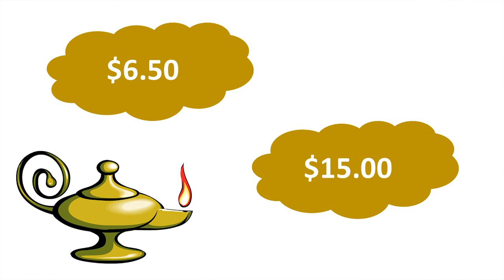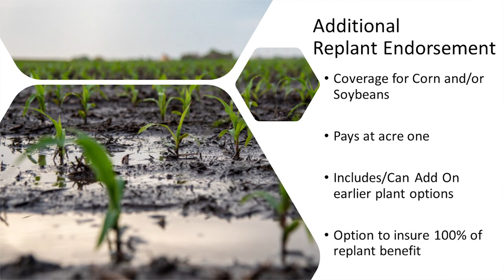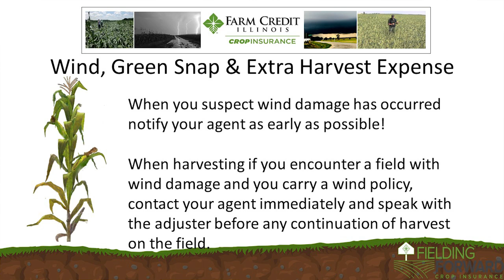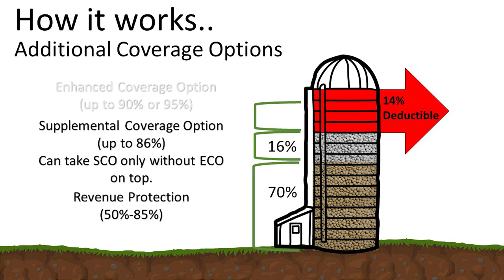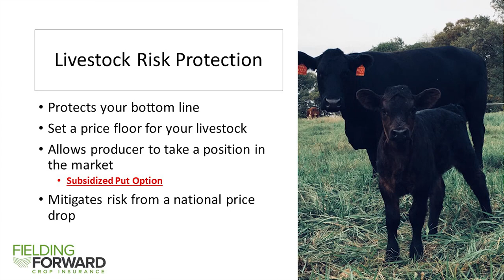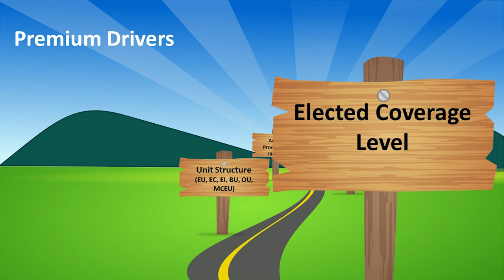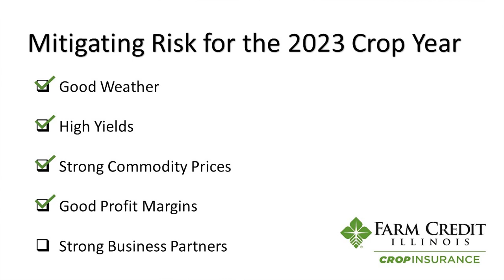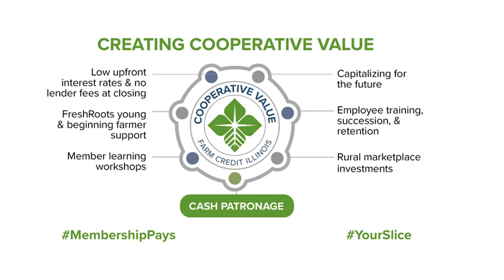New for 2023 Crop Insurance Presentation - Lee Waters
Watch as Lee Waters - FCI crop insurance agent - gives an update on the federal crop insurance program. Plus topics for farmers to consider in 2023.